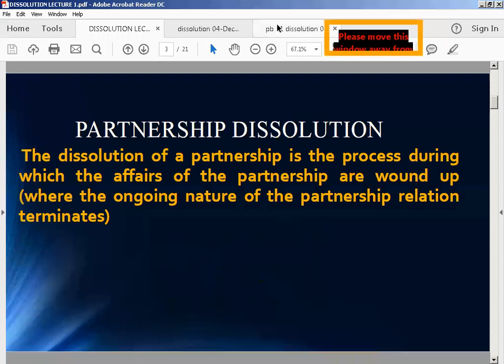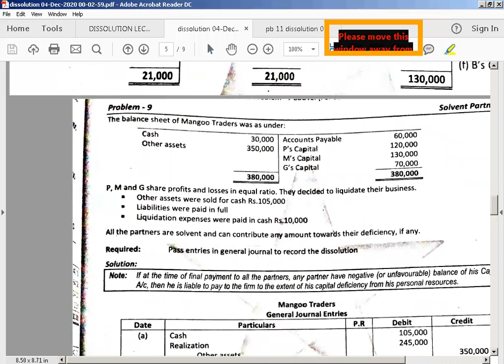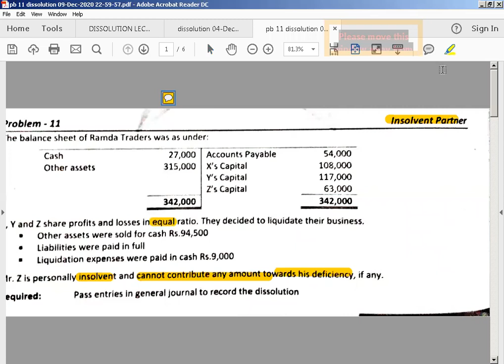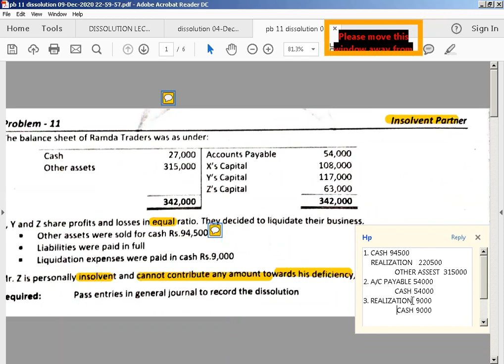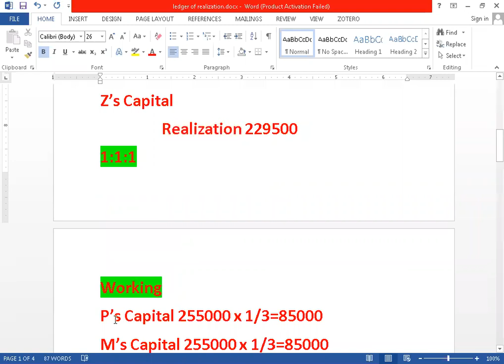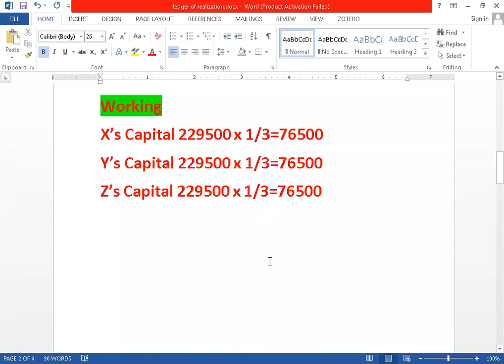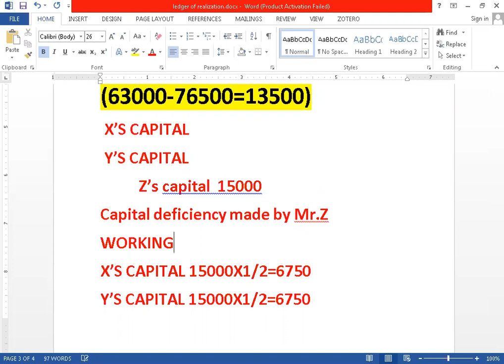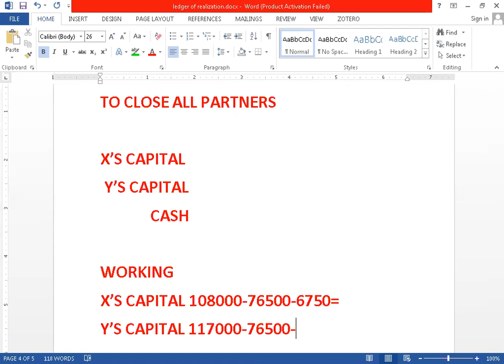INSOLVENT PARTNERS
ACCOUNTING FOR ALL